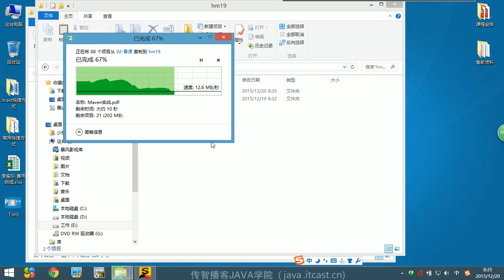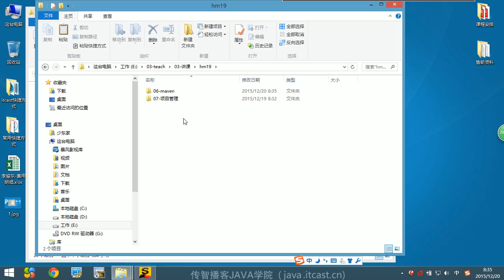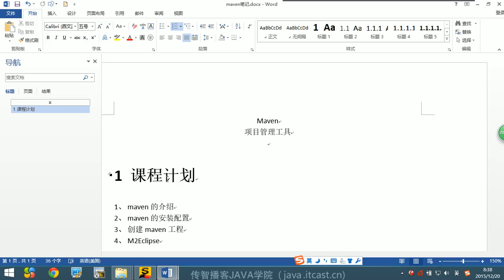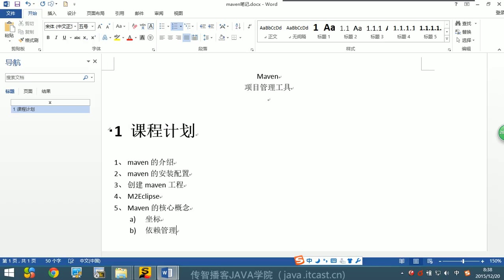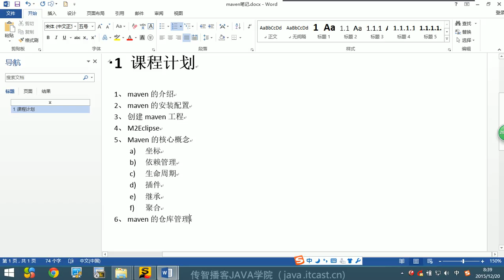01 课程计划